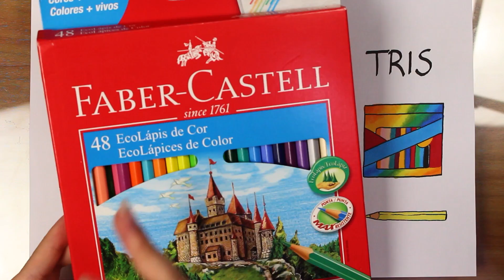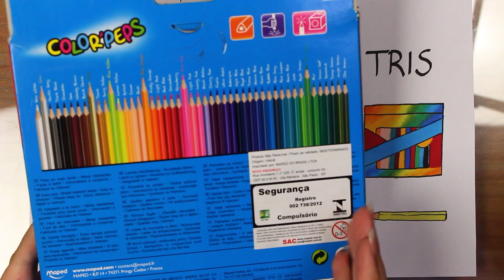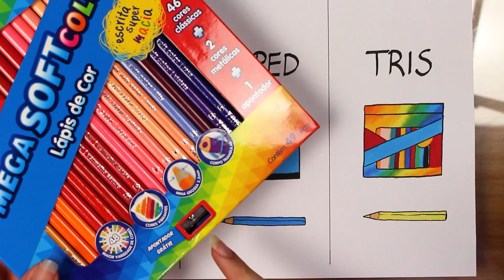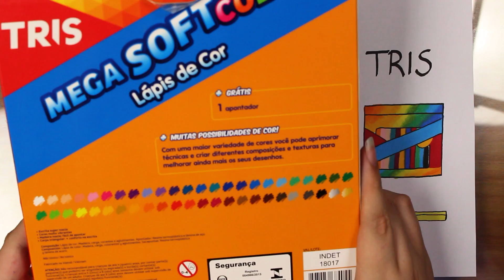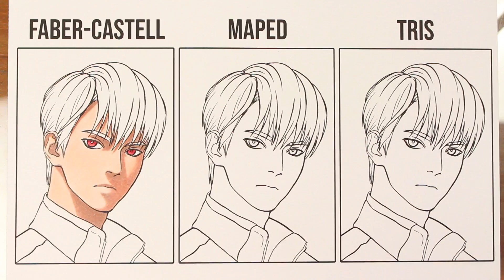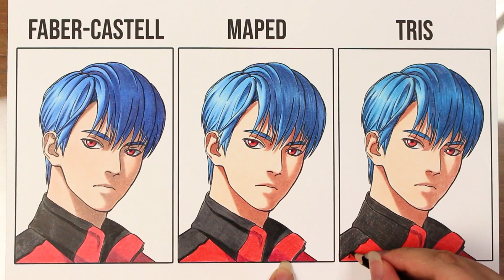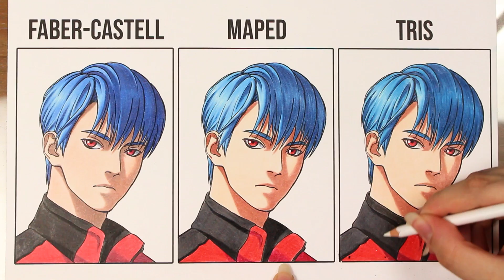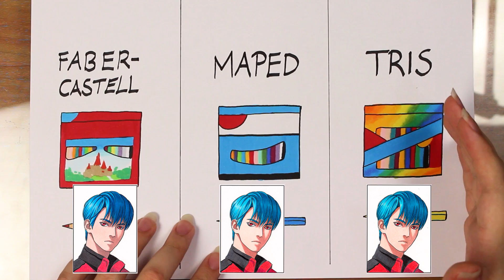COMPARANDO 3 Marcas TOP de Lápis de Cor Escolar!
Quer aprender a falar japonês com animes?

Quer aprender a PINTAR seus desenhos como um profissional?

MATERIAIS E IMAGEM AQUI ↓
MATERIALS AND IMAGE HERE ↓

Materiais/Materials

Papel: Cis Grapf Bloco Marker 300g

Caneta: Zebra Caneta Nanquim Uni Pin 0.3

Lápis: Lápis de cor Faber-Castell 48 cores Eco Lápis
Lápis de Cor Tris MegaSoft 48 cores
Lápis de Cor Maped Colorpeps 48 Cores